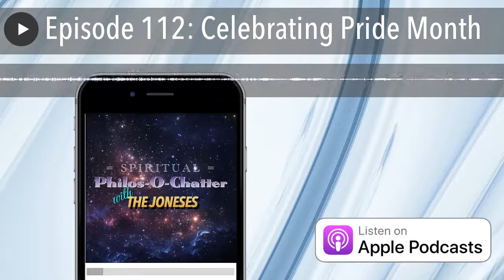Episode 112: Celebrating Pride Month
In this weeks episode 112, Celebrating Pride Month, Samantha and Danny chat about all things LGBTQ+, including how Pride Month started, what the LGBTQ acronym stands for and much more!

Follow The Joneses on Facebook, Tiktok and Instagram at  @SpiritualJoneses

Theme song "Real God", written by Adam Goodale, performed by A Dam Good Ale Band.